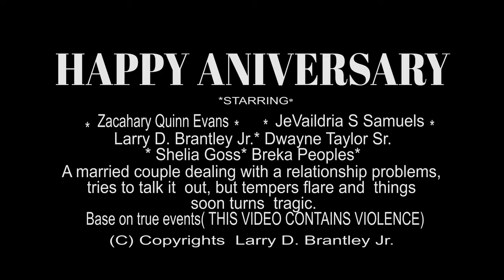Larry Brantley Jr. HAPPY ANNIVERSARY Movie Trailer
A married couple dealing with relationship problems, tries to talk it out, but tempers flare and things soon turn tragic.

Based on true events. (THIS VIDEO CONTAINS VIOLENCE.)